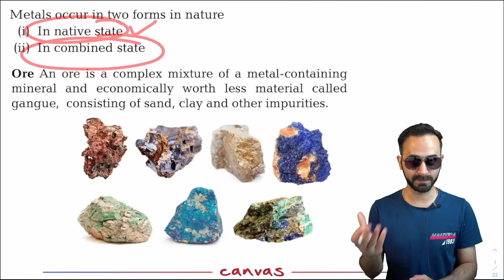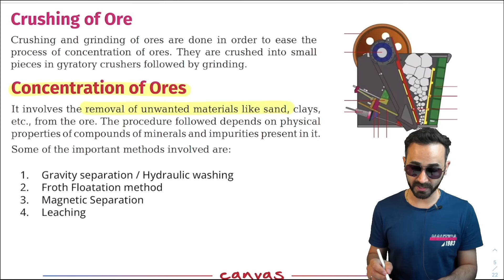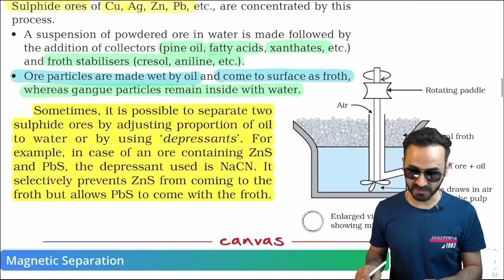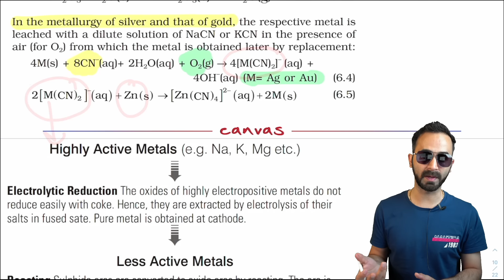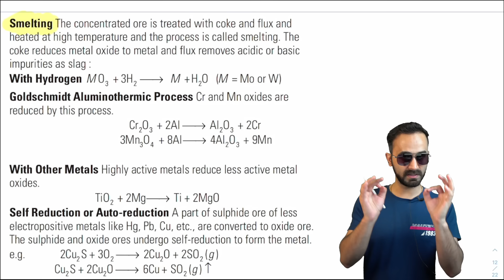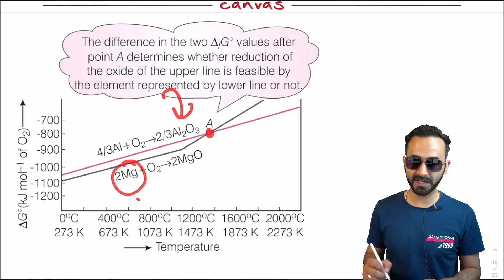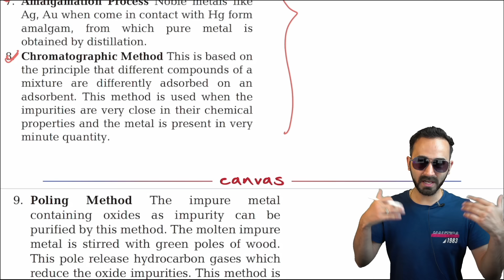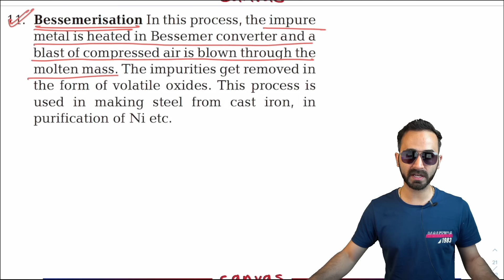Revise Metallurgy in 20 Minutes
Download the beautiful handwritten ebook -

Welcome to Canvas World by Paaras Thakur. A channel built out of passion and drive by a teaching geek with a steady hand for tech. Come and witness as he creates the most alluring E-learning content regarding Chemistry, Tech, Career Counselling, Lifestyle and Motivation. This will be your dictionary, your handbook, your guide, and your mentor for everything going forward because we aim at making everyone fall in love with Life and Tech, through creative content and in-depth explanation!